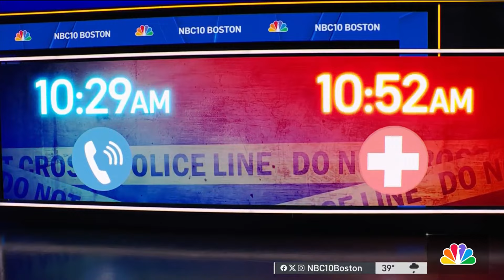Child dies in Winthrop after no ambulances were available to help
A 2-year-old girl is dead after an apparent medical emergency, putting the lack of available ambulances into sharp focus.